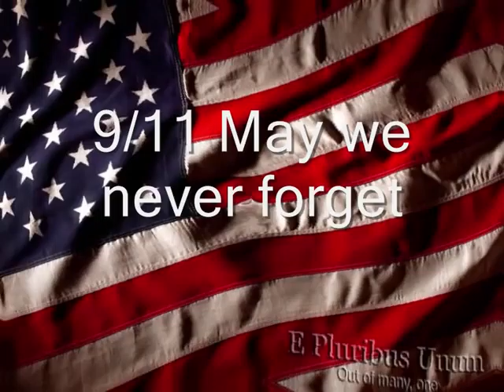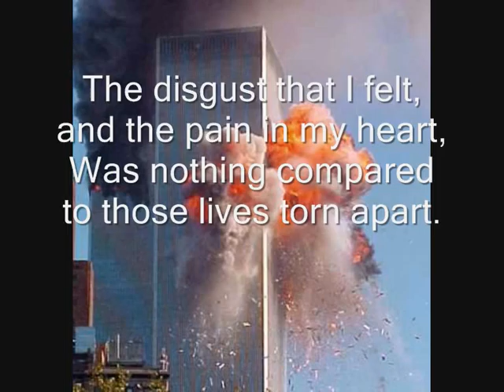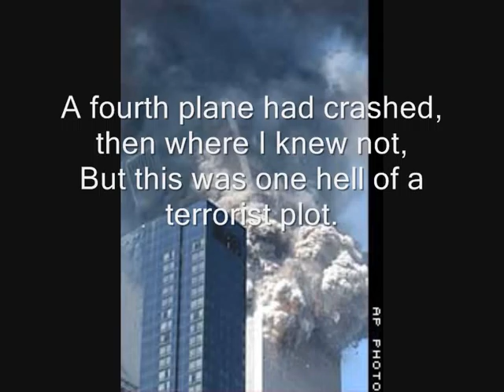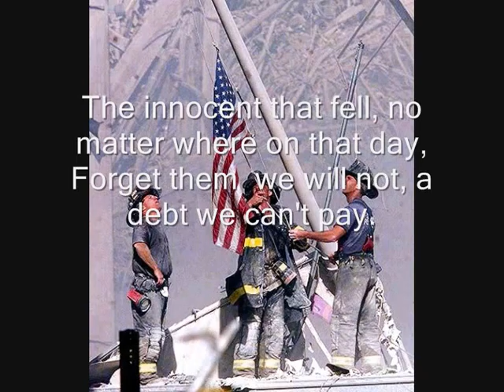9 11 memorial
Just my way of saying that i will never forget the day that surprised the world.
This is my poem, all other copyrights are owned by the authors of the song and  the publisher of the pictures.